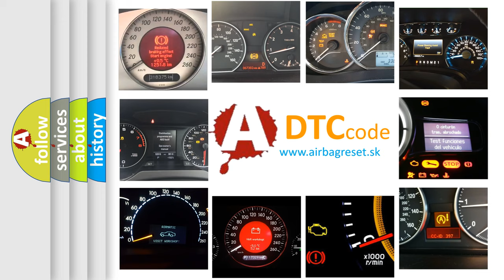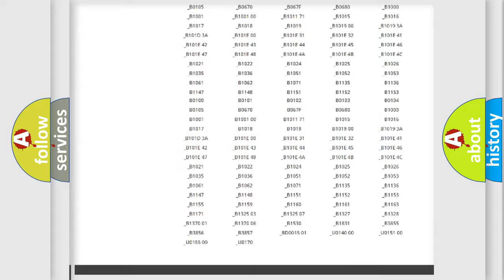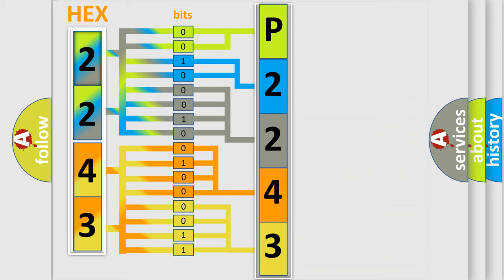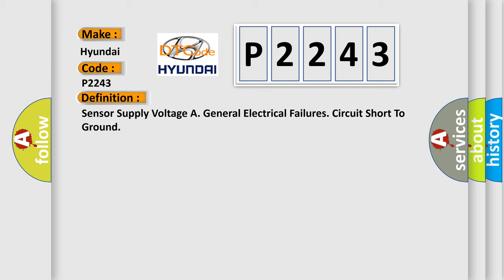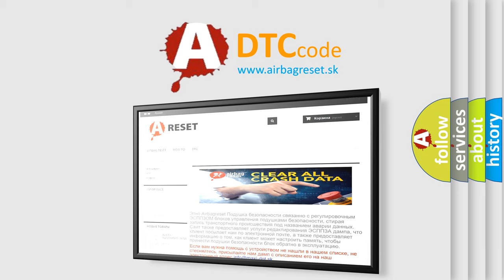DTC Hyundai P2243 Short Explanation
Contents:
0:21 Basic DTC analysis according to OBD2 protocol standard.
1:48 Insight into programming
2:58 A diagnostically understandable description of the Diagnostic Trouble Code
3:05 Basic error definition

Make:
Hyundai
Code:
P2243
Definition:
Sensor Supply Voltage A. General Electrical Failures. Circuit Short To Ground
Description:
The power windows are provided with Hall sensors that measure the rotation speed for each power window and thus determines window position.If a Hall sensor is not functioning in one of the window lift mechanisms,the AUTO-UP or AUTO-DOWN function for that window is not available.The Driver or Passenger door module (DDM or PDM) supplies the Hall sensor in each window mechanism with power.The diagnostic trouble code (DTC) is stored if the control module detects that: Signal too low from the output.The control modules test for the diagnostic trouble code (DTC) starts in the event of: Control module supplied with power.Note! The control module can only detect the fault once the test has been started and the diagnostic trouble code (DTC) is stored when the conditions are met.
Cause:
Short-circuit to ground in the power supply cable.